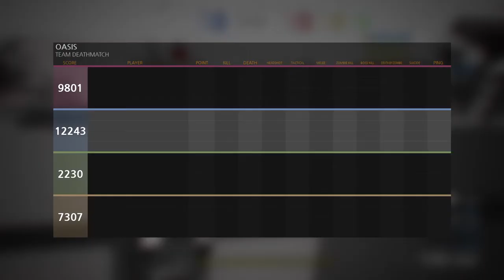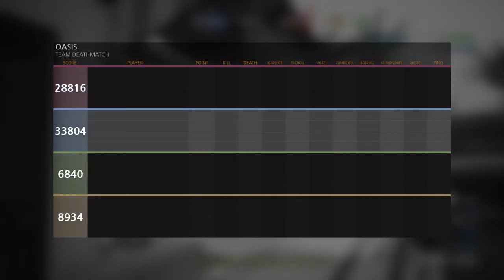John Wayne (Must watch till the end) Lol!!!